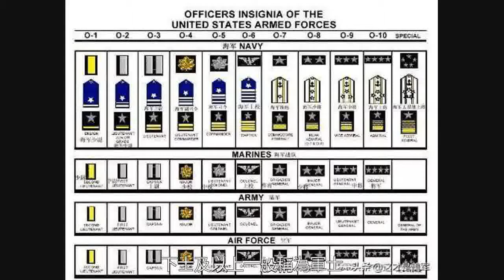美軍士官制度掃盲貼，拿走不謝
士兵是軍隊的基礎，而軍士又是士兵隊伍的骨幹力量，是軍隊戰鬥力構成的重要因素。美軍中，軍士佔士兵總數的62.7%，是士兵隊伍的主體，直接決定了美軍戰鬥力的強弱。